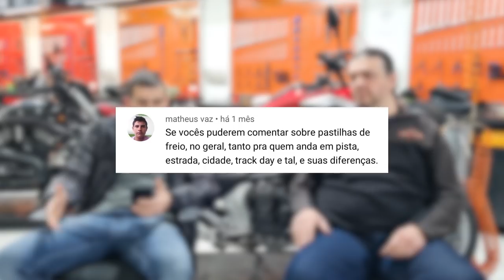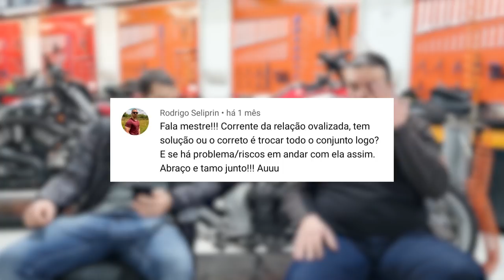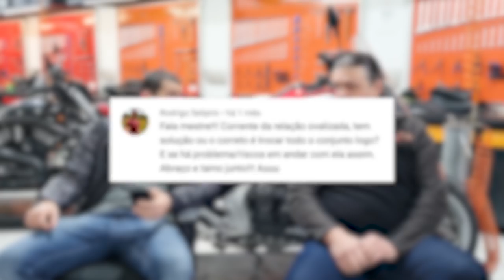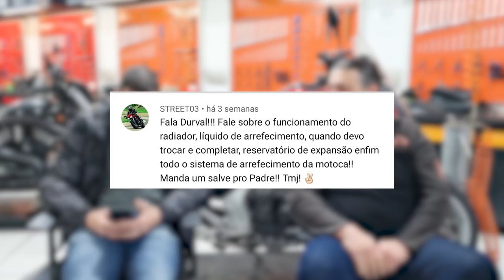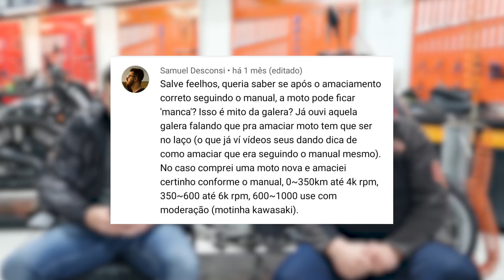FILTRO DE ÓLEO | CORRENTE OVALIZADA | PASTILHA DE FREIO E AMACIAMENTO - DÚVIDAS DE OFICINA 8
1 - Qual filtro de óleo usar, quando trocar ?
2 - Pastilha de freio, qual é melhor ?
3 - Troca do líquido de arrefecimento, quando fazer ?
4 - Corrente ovalizada, pode ser um problema ?
5 - Amaciamento como fazer da forma luxo ?